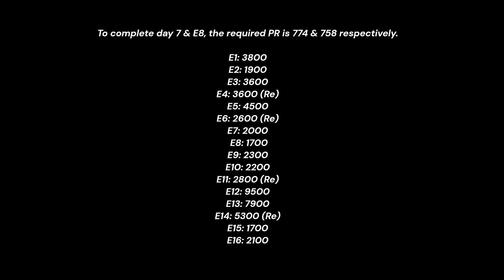NFS No Limits Aftermath Nissan R390 GT1 Day 7 (Resurgence)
Nissan R390 GT1 [Aftermath Event]
7 Day Event